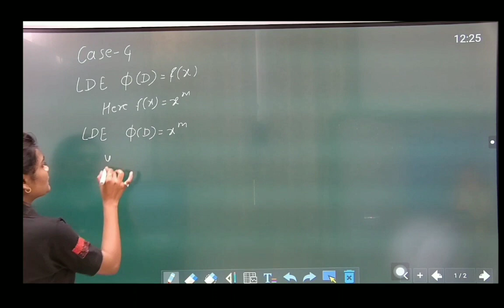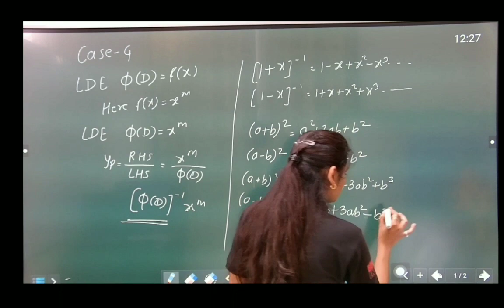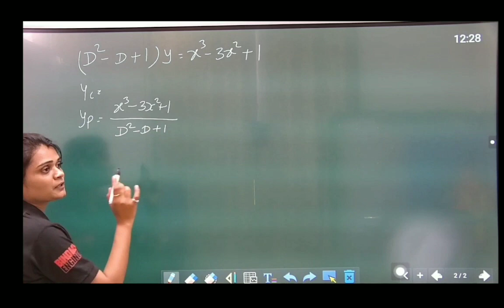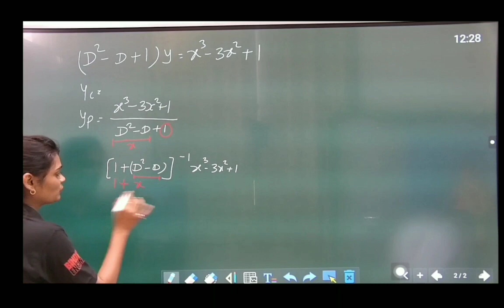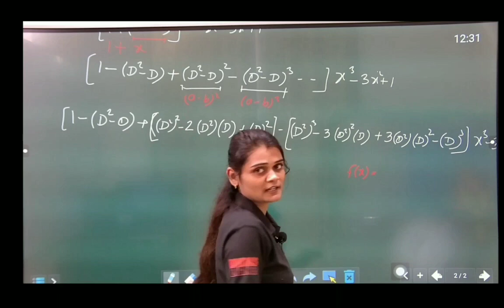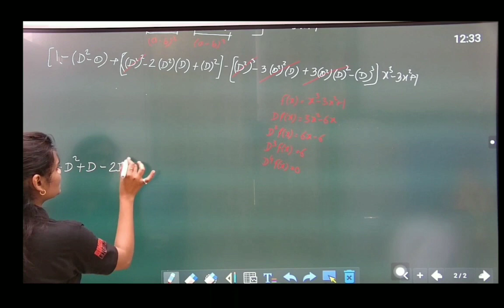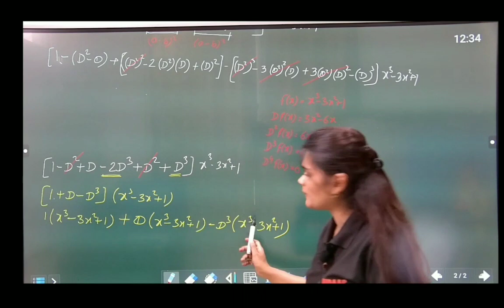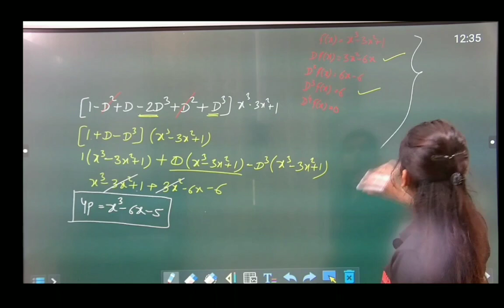Engg M3 : Lec 5 shortcut method case 4